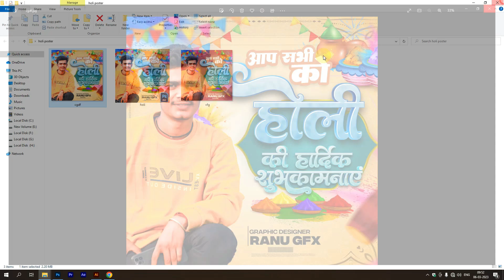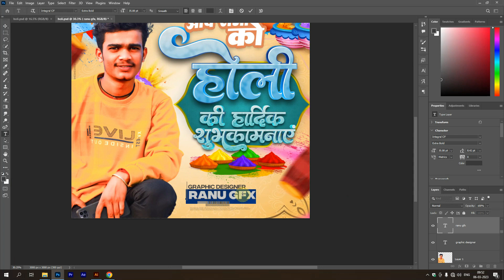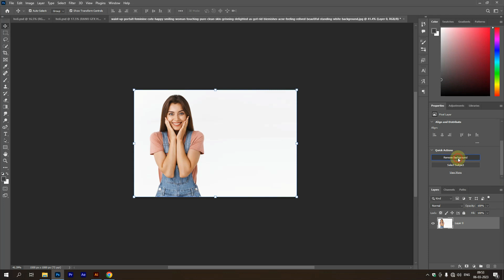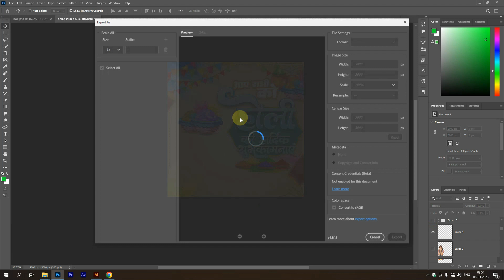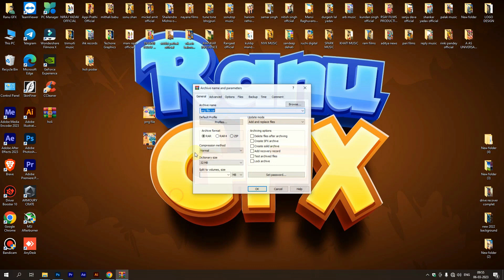होली बधाई पोस्टर कैसे बनाये मोबाइल से 2023 | Holi Bahdhai Poster Psd File Free Download Kre 2023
Thank You Guys for Ur Love & Support.. Plz Keep Watching My Videos... Like... Comment... Share...

Download Karne Se Pehle 🎬 Video ko Puri Dekh Le Is se Apki Hi Help
Hogi.

ExtraTag
RanuGfx,ranugfx,RANUGFX,Tips and Trick in hindi,holi poster kase banye,holi badhahi poster mobile se kase banye,होली बधाई पोस्टर कैसे बनाये मोबाइल से 2023,holi badhai poster psd,psd file download kre,psd file free download,psd file open in android,होली पोस्टर,होली का पोस्टर,होली का पोस्टर कैसे बनाएं,होली पोस्टर बैकग्राउंड,होली पोस्टर मोबाइल से बनाना सीखे,holi ka banner kaise banaye coreldraw,holi ka banner kaise banaye,psd templates free download,holi

This video is original, made by ranugfxofficial By Ranugfx

Get Everything  For Graphics Designing Resources
LET’S CONNECT

Legal action will be taken against those who violate the copyright of the following material Presented, WILL  BE PROSECUTED  U/S  420 IPC, SECTION 66 IT ACT, SECTION 66 OF COPYRIGHT ACT.